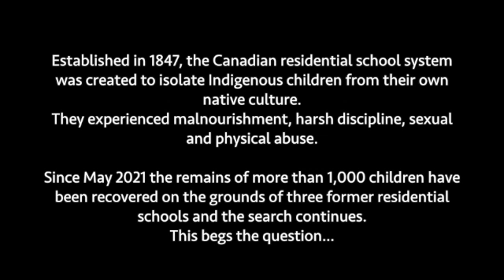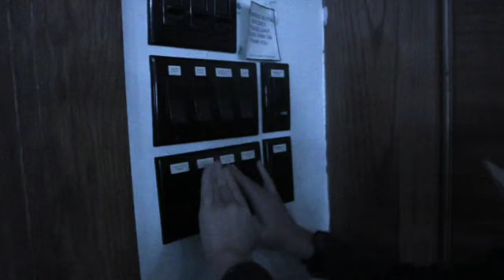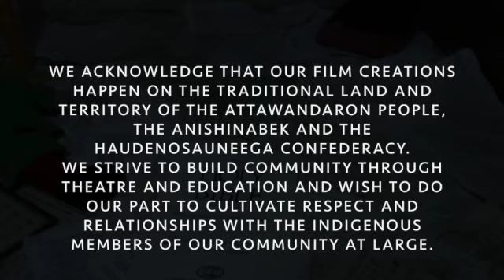HOW COULD YOU NOT KNOW? SD 480p